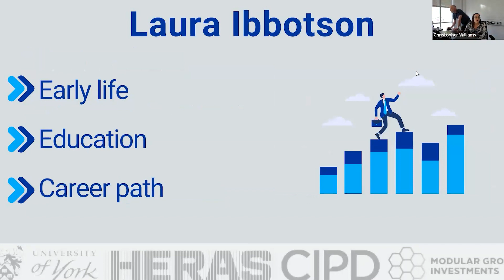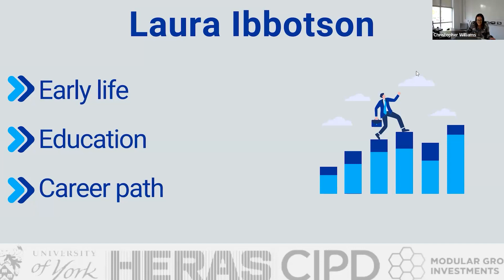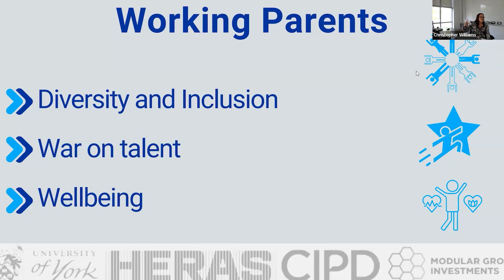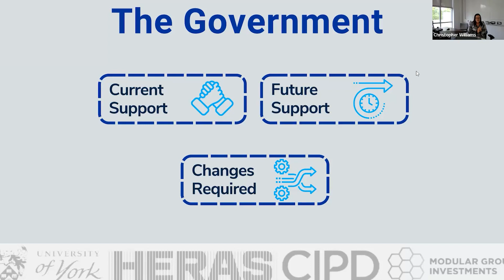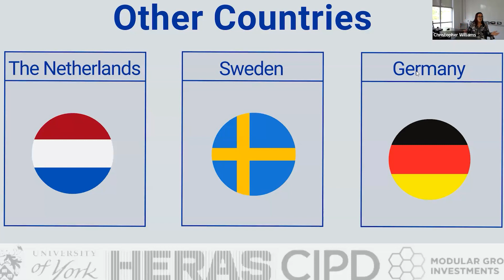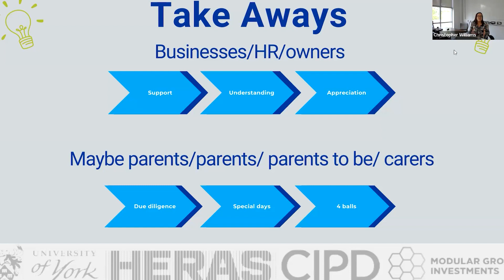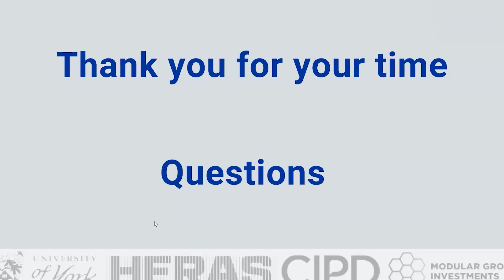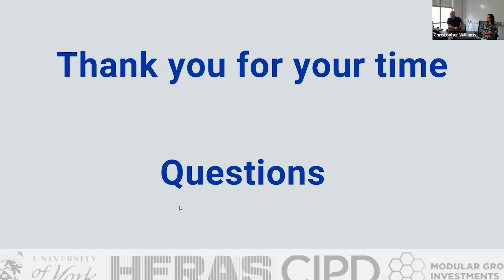Masterclass: Working Parents - Laura Ibbotson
Laura has over 20 years of HR experience, joining Heras as Head of HR UK in 2019. Both her First Degree and Masters degrees are in HR. She is a Fellow of the CIPD and is a qualified NLP coaching practitioner.

Laura has a wealth of experience in transformational leadership, business turnarounds and establishing value adding HR departments. Laura has a passion and many years’ experience in talent management, wellbeing and educational partnerships. Laura supports the group European company and works on the international ESG project, where she is project lead for Social.

Laura feels that the fact she is dyslexic has enabled her with a ‘super power’ and allows her to understand how to support others with a greater understanding for the need for a diverse workforce. Laura is soon to join Modular Group Investments as Group HR Director in August 2023.

How can working parents be better supported by businesses and government?

In more and more families, one or both parents are working. The need for emotional and financial parental support is at an all-time high. Back in 2015, in response to the demand for support, the Government introduced shared parental leave. With a take-up of between 2% and 8%, this has had little to no impact. The pandemic, cost of living crisis, rising childcare costs, coupled with grandparents working passed retirement age, has resulted in lots of families not knowing where to turn to for support.

The support businesses and government provide parents will impact directly on the population, in addition to employee retention rates. With the little support available to parents, more and more people are choosing not to have children. How will this impact pensions, future services and will this create an under-population crisis?

Laura Ibbotson will provide an insight based on her international experience, discussing what we can learn from other countries. She will deliver ideas on what government and businesses can do to support working parents.